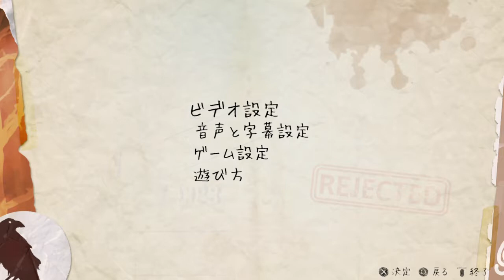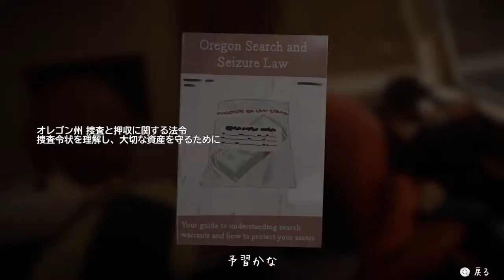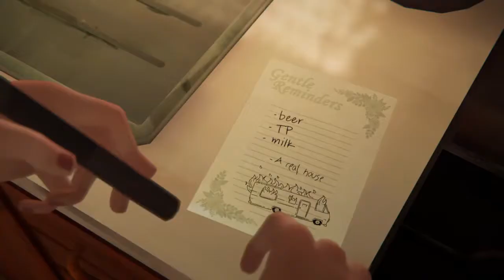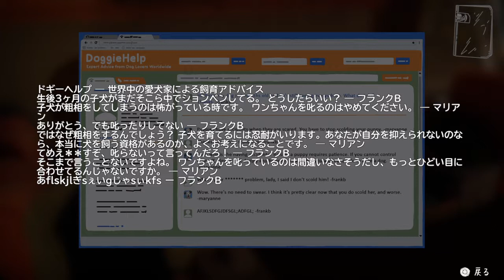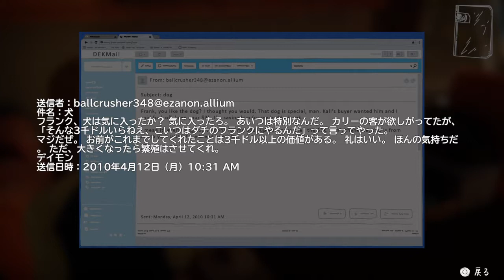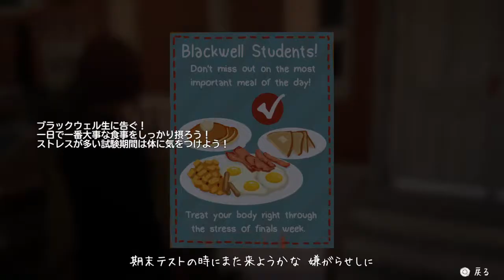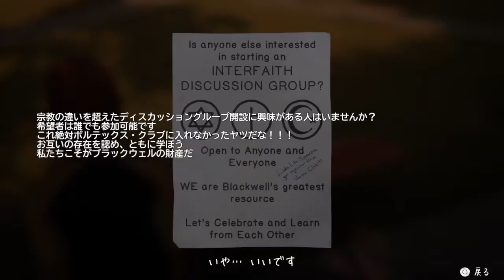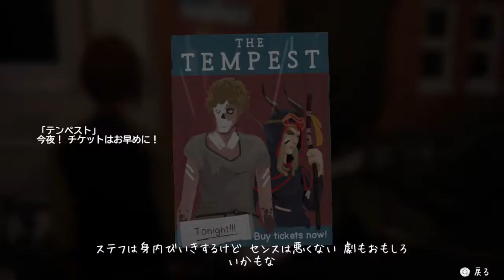【実況】退学した学校に侵入【LIFE IS STRANGE BEFORE THE STORM】